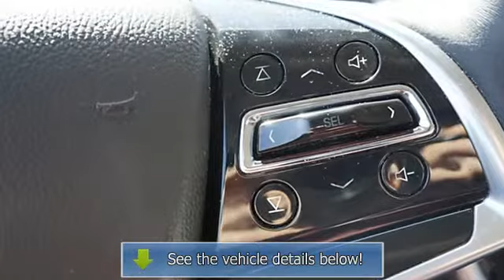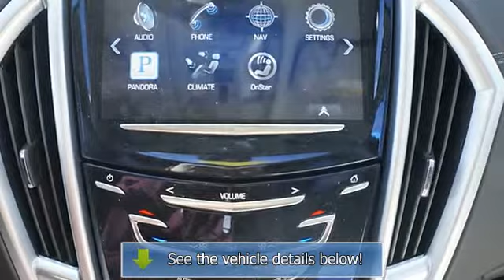2013 Cadillac SRX - Len Stoler Chevrolet - Westminster, MD 21157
Len Stoler Chevrolet
343 Baltimore Blvd.

For Sale: 2013 Cadillac SRX
VIN: 3GYFNAE35DS516884
Engine: V6 Cylinder Engine 3.6L/217
Drivetrain: Front Wheel Drive
Transmission: 6-Speed A/T
Mileage: 2,314
Color: Black Raven (exterior) Ebony w/Ebony accents (interior)

Features:
2013 Cadillac SRX four doors Car. This vehicle features the following equipment: 6-Speed A/T, V6 Cylinder Engine 3.6L/217, Front Wheel Drive